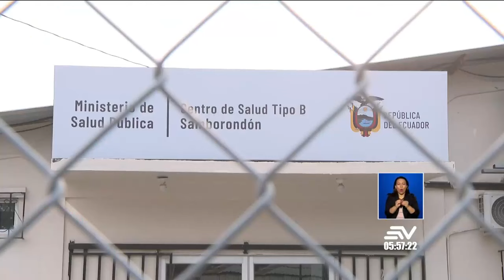Una balacera dejó tres personas heridas en un centro de salud en Samborondón | Televistazo| Ecuavisa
Samborondón: Hombre resultó herido de gravedad y hospitalizado.